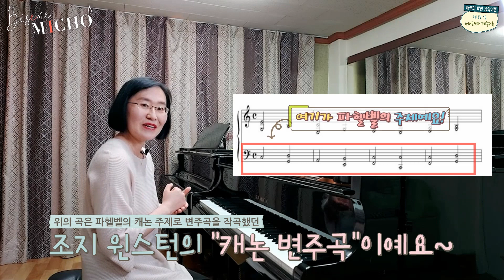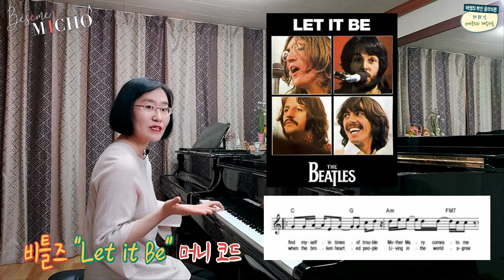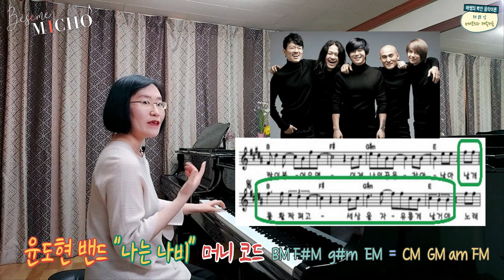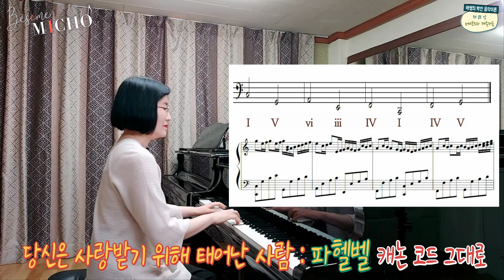[배쌤의 빡친 음악이론] 85강: “머니 코드를 탄생시킨 클래식 이야기”(파헬벨 캐논, 비틀즈 렛잇비, 윤도현 밴드 나는 나비, 아이유 좋은날, 당신은 사랑받기 위해 태어난 사람)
여러분~ 오늘은 “머니 코드”가 무엇인지와 이 머니 코드를 탄생시키게 된 바로크 시대의 클래식 작곡가 파헬벨의 작품에 대한 이야기와 머니 코드가 포함된 대표적인 노래들도 함께 알려드릴게요^^
음악은 아는 만큼 보이고 들리기에 탄탄한 음악이론의 지식들은 여러분의 음악공부에 든든한 버팀목이 되어서 여러분이 더욱 좋은 연주를 할 수 있도록 도와줄 거예요~
그럼 오늘도 좋은 음악과 함께 힐링하는 멋진 하루가 되시길 바라며 재미있고 유익한 음악이야기가 가득한 “배쌤에 미쳐” 구독과 좋아요 많이 부탁드려요~ 감사해요^^

00:00  머니 코드의 어원
01:19  파헬벨 캐논과 오스티나토 베이스
02:55  머니 코드가 만들어지는 과정
03:41  비틀즈 “렛잇비”
04:00  윤도현 밴드 “나는 나비”
04:13  아이유 “좋은 날”
04:35  “당신은 사랑받기 위해 태어난 사람”
05:13  클래식과 대중음악